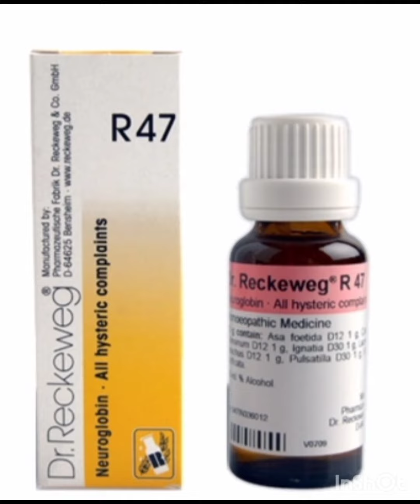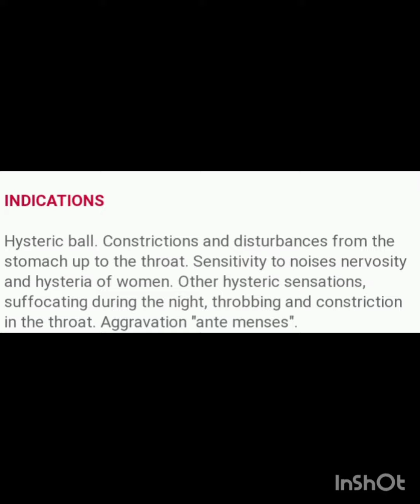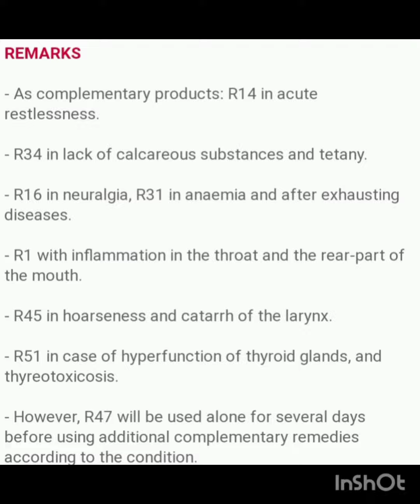R 47 Dr. receweg for all the hysterical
abidafarooq2.0#
dr. recewegR47#
dr.AmitGuptaDpMemorial#